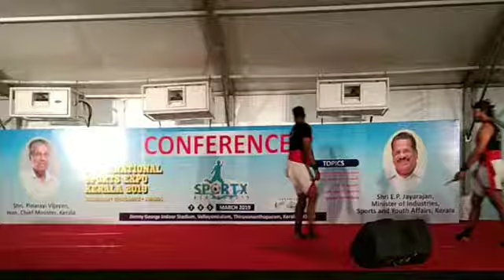Vettukathi & Dagger Fight at National Sports Expo 2019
Veerabhadra Marma Kalari Sangam. Since 1943

Vettukathi and dagger fight at National Sports Expo 2019.

YouTube channel Veerabhadra Marma Kalari Sangam. Since 1943